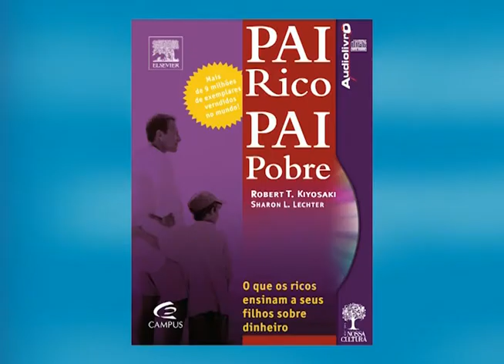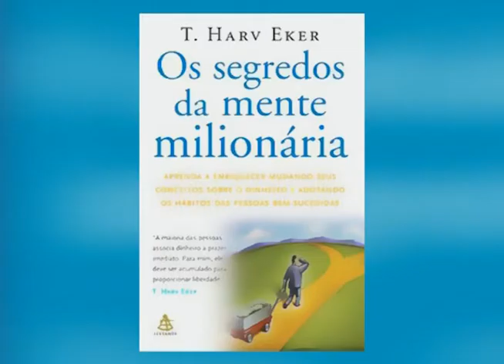SIM Notícias 14 06 2016